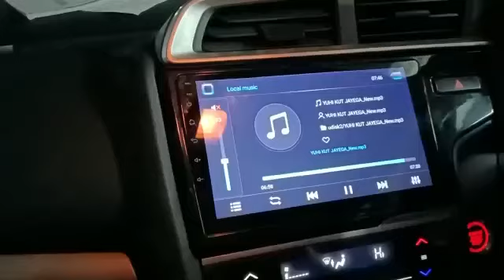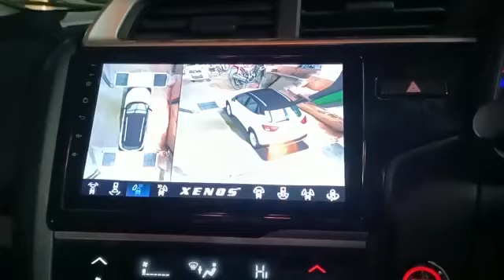best #2022 china #2022 #2020 how to work 360 degree camera prical